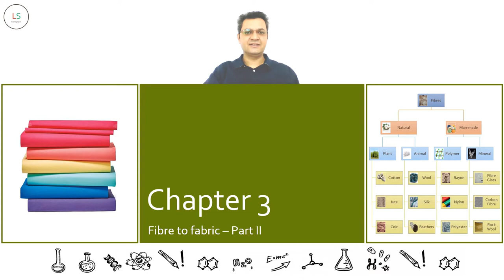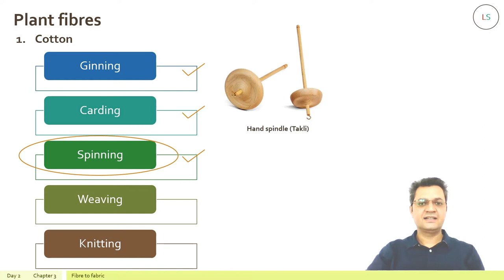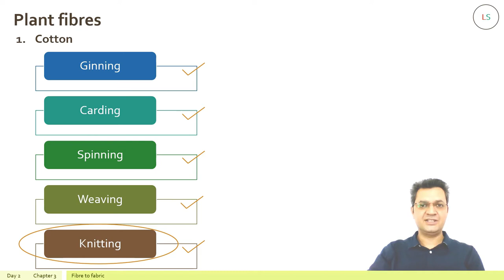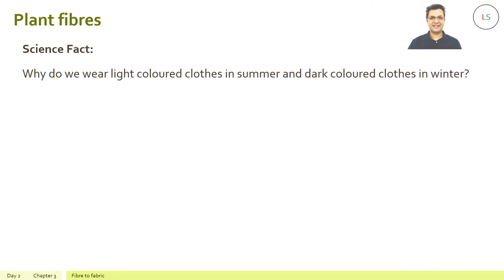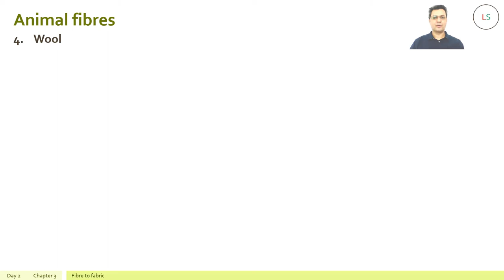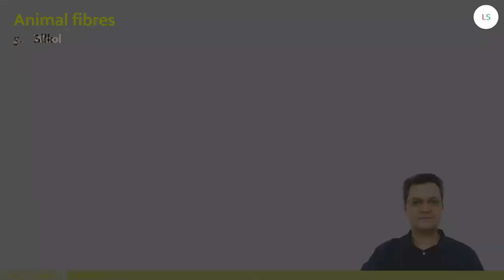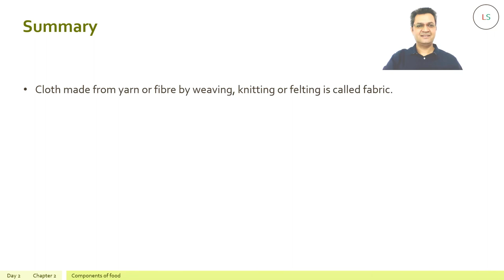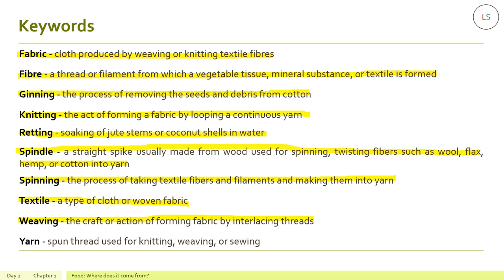Fibre to fabric - NCERT Science Grade 6 Chapter 3 - Part II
Students of Grade 6 will develop a sound understanding of the Science concepts from Chapter 3 after going through the two videos related to this chapter.

NCERT book has been taken as a reference to create an enriched learning experience for the students by seasoned educator. You will love learning third chapter with it.

Happy Learning!

Useful for: NCERT | CBSE | ICSE | Olympiads | NTSE